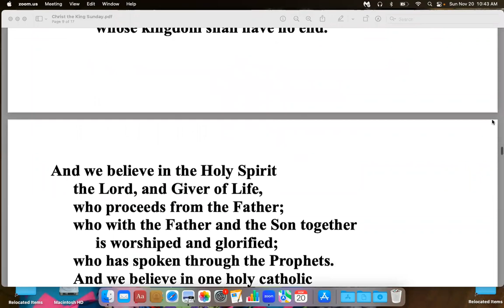Rescued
Sermon for Church of the Resurrection 11-20-22. Fr Chris Newcomb.